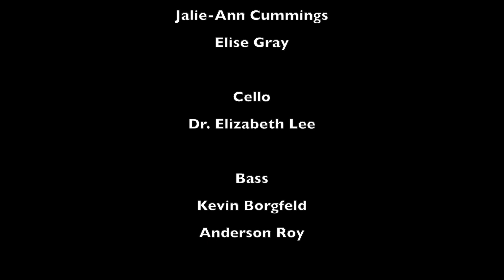A Musical Message from Eliza Jeffords, MTS Assistant Principal Viola and Director of Strings, TLU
A Musical Message from Eliza Jeffords, MTS Assistant Principal Viola and Director of Strings, Texas Lutheran University, and the Texas Lutheran University Orchestra

Eliza Jeffords and members the TLU Orchestra perform string selections from Giovanni Bottesini, Antonio Vivaldi, and Antonín Dvořák. Enjoy this week's musical message!

Program
Selection from Grand Duo Concertante for Double Bass, Violin, and Orchestra
Giovanni Bottesini
-Synch license permission granted by Norman Ludwin

Concerto for Two Violins in D Major from Lute Concerto RV 93
Solo Viola Transcribed by Eliza Jeffords
Antonio Vivaldi
-Synch license permission granted by Alfred Music

String Quintet No. 2 in G major, Op. 77
I. Allegro con fuoco
Antonin Dvorak
Public Domain

Performers

Violin 1
Hannah Grove
Samuel Gaytan
Hannah Birch
Brenna Carlson

Violin 2
Marley Duggan
Camille Green
Delaynee Frey

Viola
Jalie-Ann Cummings
Elise Gray

Cello
Dr. Elizabeth Lee

Bass
Kevin Borgfeld
Anderson Roy